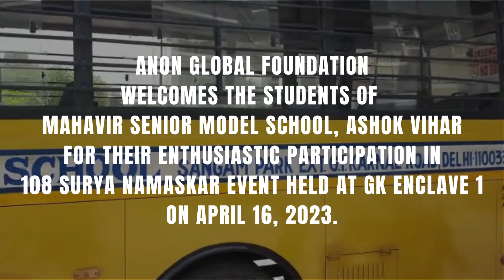Passing YOG to the GEN-NEXT! Empowering our youth with life-long wellness!!